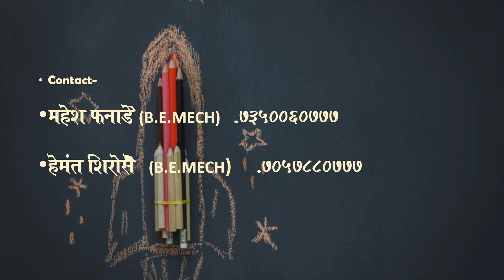Join with....Mahesh coaching classes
Online lectures has been started..